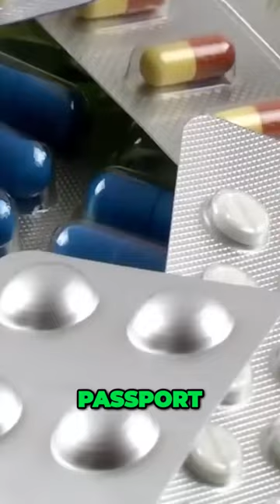Prepare for NO OVERHEARD BIN STORAGE, the right way!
Ready for stress-free travels? You'll learn how to navigate airport security, pack like a pro, identify scams, and even uncover little-known hacks to take your travel to the next level. (these are my specialty!)